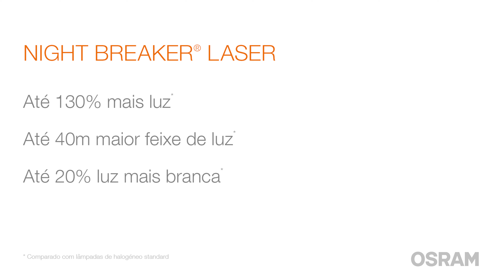NIGHT BREAKER® LASER - Entre numa nova dimensão.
A NIGHT BREAKER® LASER é a lâmpada ideal para o motorista que sabe a diferença que uma iluminação automotiva potente faz – Em estradas escuras, no trânsito das cidades ou pelas ruas
dos bairros, a lâmpada mantém o caminho a frente muito bem iluminado.

A lâmpada halógena mais potente da OSRAM.

— Até 130% mais luz.
— Feixe de luz até 40m mais longo.
— Design original com topo prateado.
— Nome do produto gravado a laser.